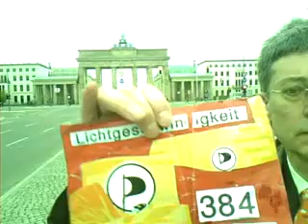L 384 ZENSURSULA, MUTTER DER NATION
Piratenthema hier: Not my president - I hope nor should she be yours:  ZENSURSULA, MUTTER DER NATION. In der angelaufenen Nachfolgediskussion für die Neubesetzung des Amts des deutschen Bundespräsidenten brachte Bundeskanzlerin Dr. Angela Merkel die Bundesministerin Dr. Ursula von der Leyen ins Gespräch.
ZENSURSULA hatte im Bundestagswahlkampf 2009 das Angstthema Kinderpornografie missbraucht. Zum 700.000 Euro teuren Bundestrojaner fehlen von ZENURSULA jegliche vernünftige Angaben.